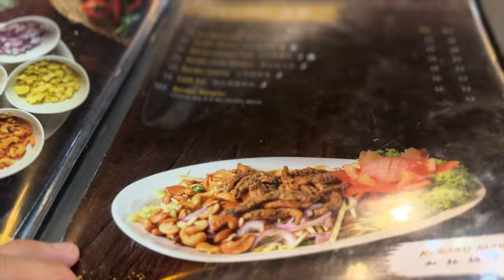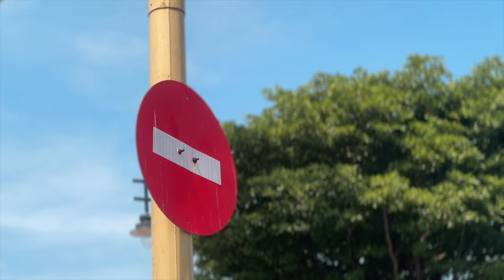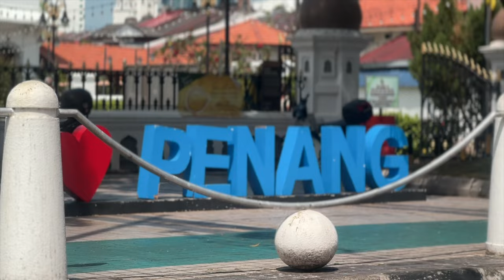Penang At Random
Random (in sequence)
Penang Trip 24-27 December 2022